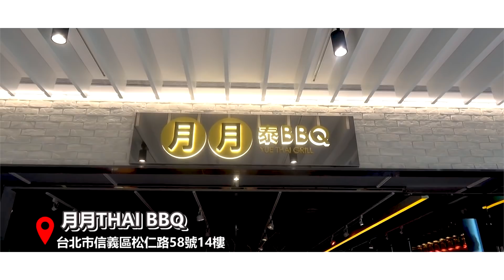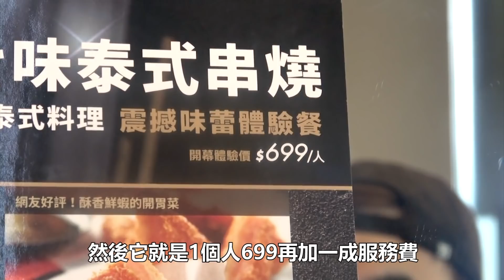挑戰泰式超辣BBQ！為對方灑上道地香料！結果辣到流淚...？！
本影片和月月泰式串燒合作
即日起至12/31，內用使用一張紙本振興劵500元，即可獲贈$120飲品一杯
(香茅翠玉氣泡飲、甘蔗咖啡氣泡飲擇一)等招牌氣泡飲免費喝